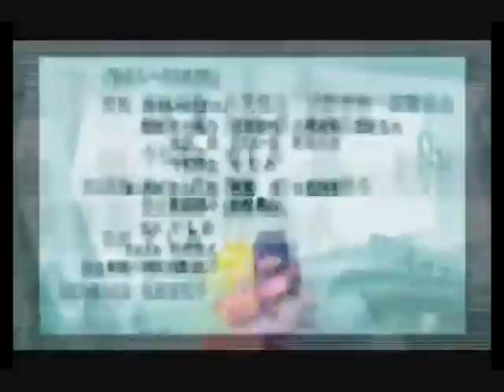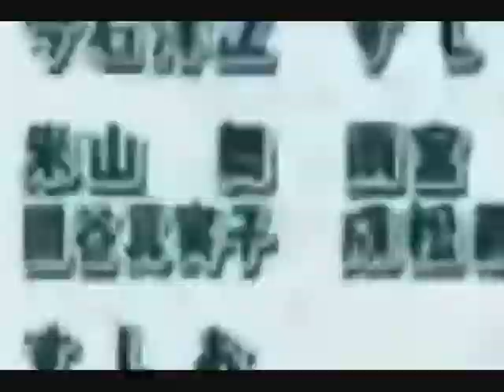UA joins EU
Round 4/4 vs. MrAsir17